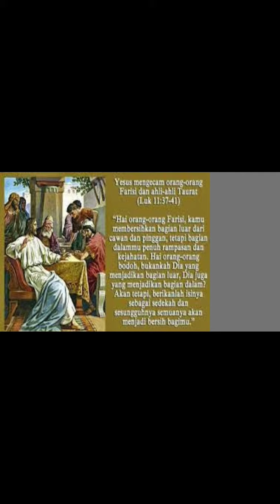Short Lukas 11:37-41_Selasa 17 Oktober 23 | Sugeng Pramono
Tuhan Yesus berhadapan dengan orang Farisi yang selalu meributkan aturan hukum Taurat yang harus dikerjakan tanpa ketinggalan sedikit pun. Mereka berpikir bahwa merekalah satu-satunya yang benar karena menaati aturan hukum tesebut

Dengan demikian, mereka menuntut orang lain supaya sama dengan mereka, yaitu harus menaati Turat juga. Mereka begitu mudah menilai sesamanya dari sudut pandang mereka semata, dan menerapkan alat ukur mutu manusia dari cara pandang mereka

Oleh karena itu, mereka akan menilai orang lain sebagai kurang baik atau kurang bermutu kalau tidak sejalan atau tidak sepandangan dengan cara hidup mereka.

Mereka hanya membenarkan orang-orang yang sepaham dengan mereka dan hanya bisa menerima dan bekerja sama dengan orang-orang yang berada di lingkungan mereka.

Orang semacam ini tidak pernah mau mentolerir keanekaragaman.  Mereka senang seragam : semua sama

Tuhan Yesus dalam bacaan Injil hari ini menunjukkan keterbukaanNya terhadap semua orang. Beliau diundang makan oleh orang Farisi  tanpa mencuci tanganNya

Sesuai dengan kebiasaan orang Yahudi, mereka selalu membersihkan dirinya, khusus tangannya sebelum makan, juga alat-alat makan dan minum supaya tidak mengalami kenajisan. Tentu saja orang-orang Farisi memiliki pandangan yang negative terhadap Tuhan Yesus

Oleh karena itu Beliau bersabda : “Hai orang-orang Farisi, kalian membersihkan cawan dan pinggan bagian luar, tetapi bagian dalammu penuh dengan rampasan dan kejahatan”.

Beliau berani memberi koreksi dengan teguran yang keras kalau perilaku mereka berlawanan dengan kehendak Allah

Fanatisme senantiasa menaburkan kebencian terhadap perbedaan. Tiada kebenaran atau pun kebaikan di luar ‘kelompaok’ mereka. Satu – satunya dan hanya satu yang dapat diterima oleh mereka yaitu diri  mereka sendiri

Sabda Tuhan hari ini membantu kita untuk semakin akrab dengan Tuhan Yesus, Sabda kehidupan. Beliau mengajar kita bahwa hukum lahiriah itu tidak memiliki daya apa-apa

Namun demikian bukan berarti kita boleh dengan seenaknya melanggar hukum atau aturan yang ada. Sebaik apapun hukum atau aturan hasil karya manusia, tidak akan mampu menyelamatkan jiwanya

Tuhan Yesus adalah segalanya karena Beliau satu-satunya Penyelamat kita. Mewartakan injilNya sebagai kekuatan yang menyelamatkan kita semua

Marilah kita menyediakan waktu untuk mendengarNya. Dengan tekun menjalankan dalam kehidupan sehari hari, sehingga Tuhan dimuliakan melalui tutur kata dan perbuatan kita